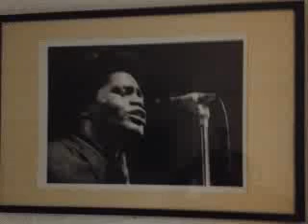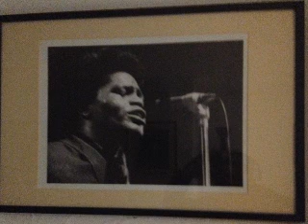James Brown Papa s got abrand new bag